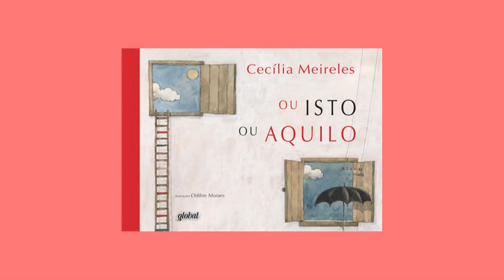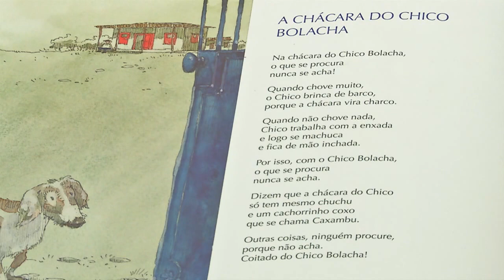Pandorga | TVE - Temporada 2015 - Episódio 01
No primeiro episódio da série, tudo corria normalmente com a “Turma do Pandorga”, quando Tinta percebe ruídos estranhos vindos do apartamento de cima. O que será?
No “Jornal Legal”, Anete, @ e o Prof. Sabe Tudo falam com muito bom humor sobre  os diferentes nomes dado à pandorga e dos tipos de clima do Brasil.
Samuca indica o livro “Ou Isto ou  Aquilo”, de Cecília Meireles, no “Ler é Tudo de Bom”.
E ainda, “Mexa-se”, com exercícios de respiração.